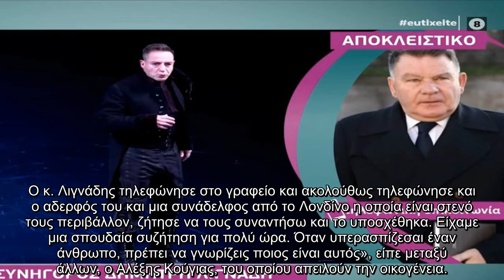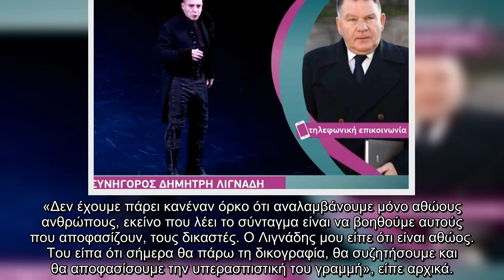Αλέξης Κούγιας: «Κατέρρευσε μέσα σε λίγα δευτερόλεπτα η λαμπερή εικόνα του Δημήτρη Λιγνάδη»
Αλέξης Κούγιας «Κατέρρευσε, μέσα, λίγα, δευτερόλεπτα, λαμπερή, εικόνα, Δημήτρη Λιγνάδη»